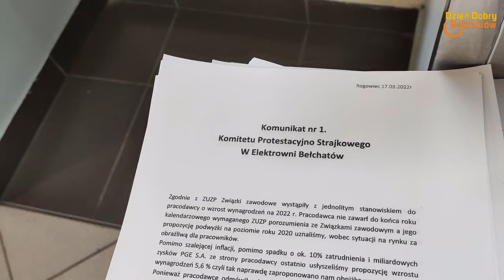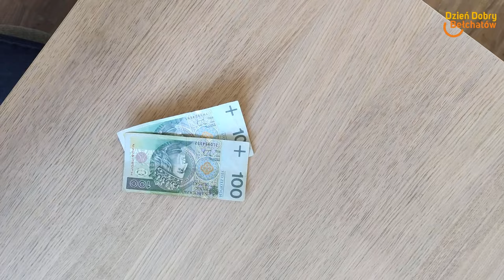Strajk w Elektrowni? | Morsowali dla Gabrysia | Bobry budują tamę na Rakówce – Skrót Tygodnia #3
W dzisiejszym wydaniu Skrótu Tygodnia:
0:54 - Strajk w Elektrowni Bełchatów coraz bliżej?
1:36 - Morsowali dla Gabrysia
2:20 - Zapomogi dla uchodźców z Ukrainy
2:58 - Bobry budują tamę na Rakówce
3:47 - 8-miesięczne dziecko trafiło do szpitala po wypadku
4:09 - Budowa drogi łączącej os. Okrzei i Dolnośląskie zakończy się wcześniej?
4:30 - Od poniedziałku pożegnamy maseczki